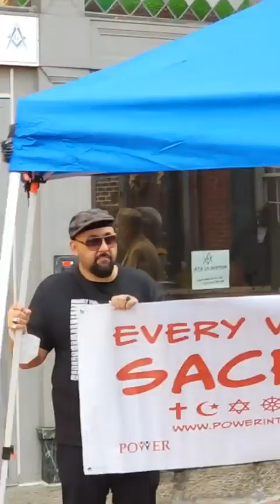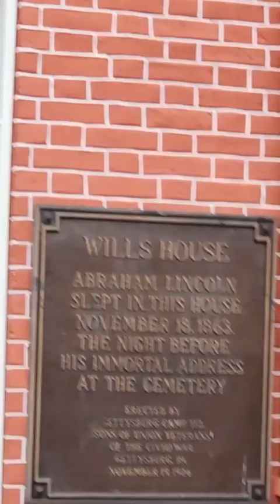Oct 31 Gettysburg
There are so many ways to help make this work possible,